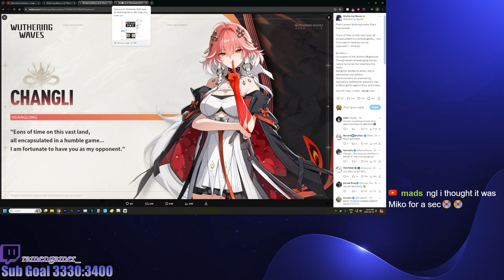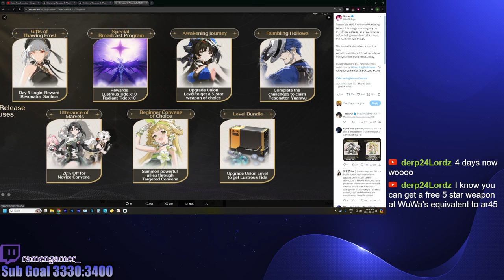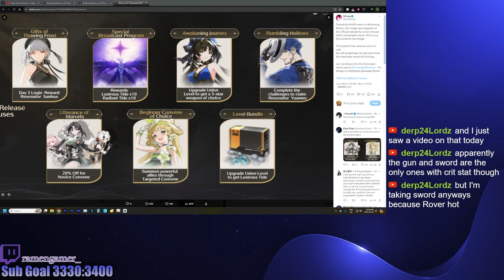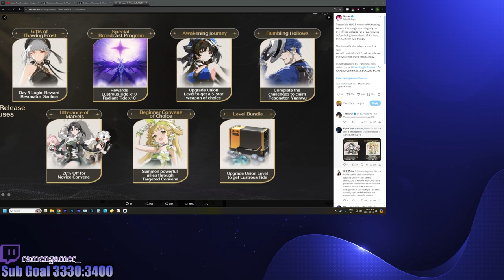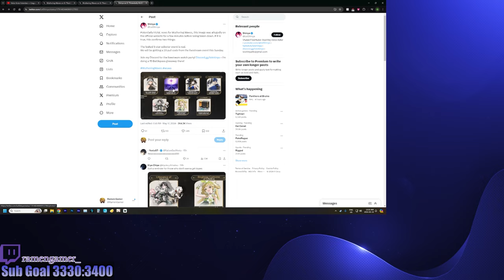How to get a FREE 5 STAR in Wuthering Waves